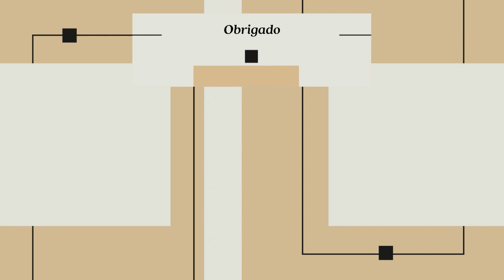Monja Coen Retiro (Ango) parte 3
Monja Coen - Cortes Oficiais
Retirado de um Teishô (palestra de 2022)

Capítulo 79  do Shobogenzo -  ANGO 安居 Parte 1 MESTRE DOGEN
(Nishijima, Gudo; Cross, Chodo. Master Dogen's Shobogenzo Book 4 (p. 72). )

A nossa mestra convida você para conhecer mais sobre os retiros de prática zen budista.

Mãos em Prece

Mestras e Professores do Zendo Brasil

- Canal da monja Coen (Teishô toda segunda - 20:30)

🔴 Para mais informações sobre nossa comunidade:
livros, retiros e palestras